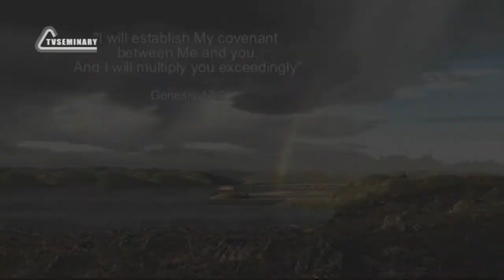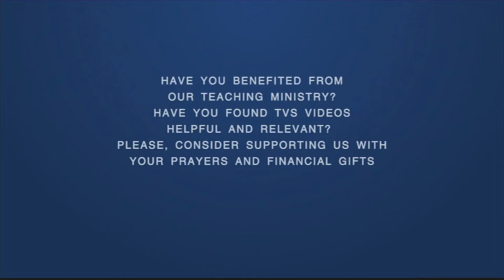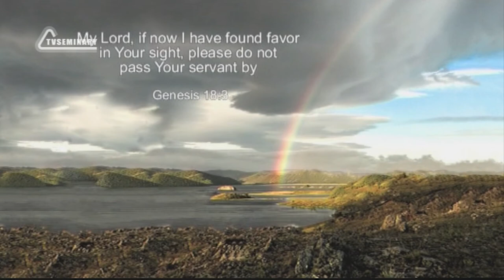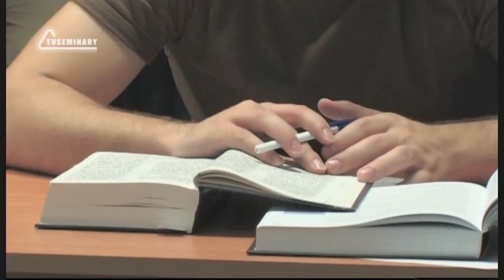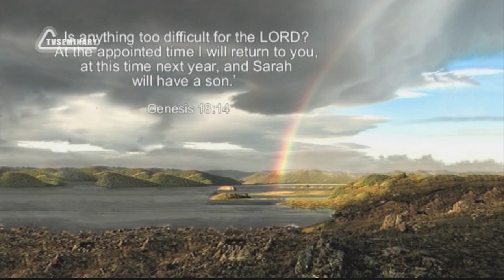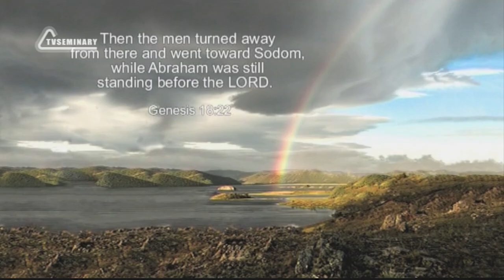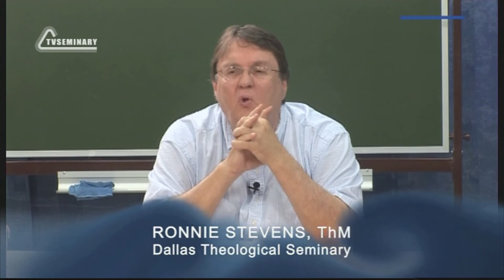BS205 Eng 34 Genesis 17 18 15 New Names and the Covenant of Circumcision